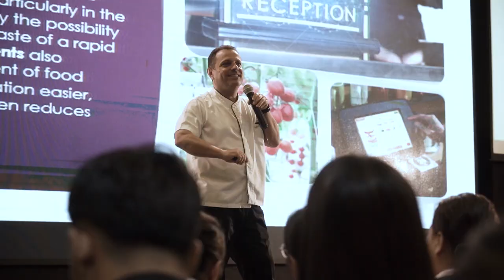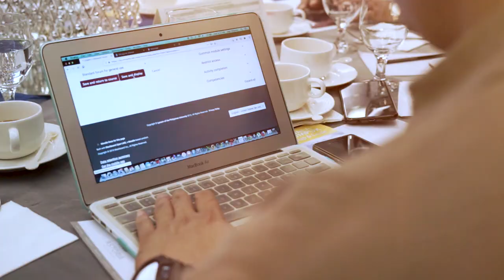ACHI-AAHRMEI National Inter-school Skills Competition 2019 Event Highlights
Astoria Culinary and Hospitality Industry (ACHI) is the training facility of the Astoria Group, and they have partnered with the Association of Administrators in Hospitality, Hotel, and Restaurant Management Educational Institution (AAHRMEI) for the very first ACHI-AAHRMEI National Inter-school Skills Competition which was held in Chardonnay by Astoria last September. More than 25 schools from all over the Philippines gathered and passionately participated in the seminars, symposiums, and competitions. Click on the video to see the event's highlights, and remember to follow ACHI's social media channels!

Facebook: Astoria Culinary and Hospitality Institute - ACHI